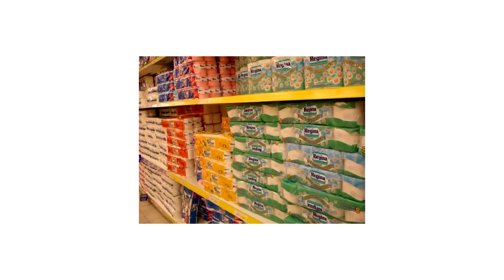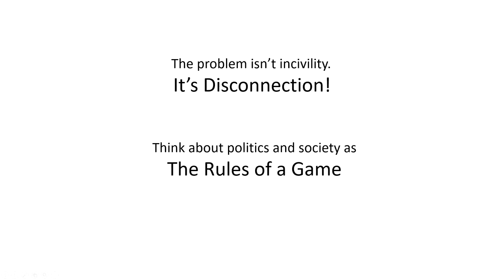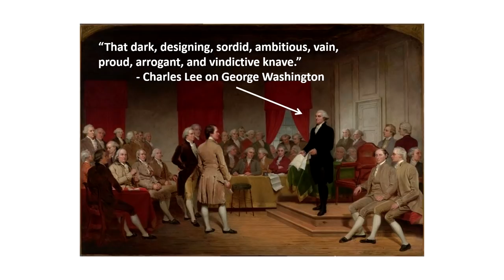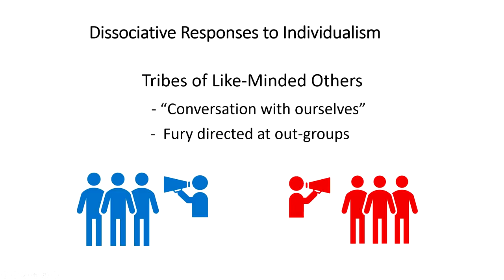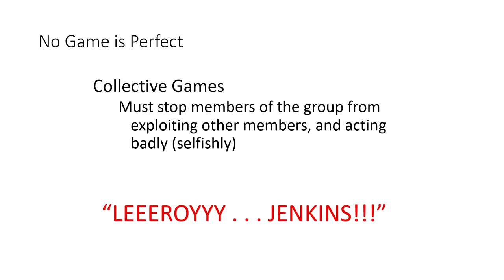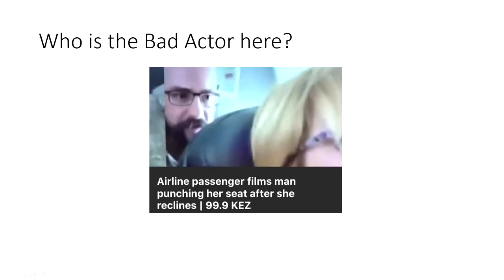Why are people hoarding toilet paper? | Hans Hacker | TEDxUAMonticello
In the midst of the COVID-19/coronavirus pandemic, many grocery shelves are empty because of mass hoarding and panic buying. In this enlightening talk, political scientist Dr. Hacker explains that the problem is not incivility, but our social perspective. In this crisis, "winner take all" means taking all the toilet paper and supplies and leaving none for your neighbor. Framing the problem as types of games, he advocates abandoning the zero-sum mentality and adopting a collective attitude.  Dr. Hans J. Hacker is associate professor in the Department of Political Science at Arkansas State University where he teaches constitutional law and civil rights jurisprudence. His research has been the basis for two columns in the New York Times, and a segment on CNN Newsroom with Poppy Harlow. His publications include Seasonal Effective Disorder: Clerk Training and the Success of Supreme Court certiorari Petitions (with William D. Blake and Shon R. Hopwood, Law & Society Review,2015), The Brooding Spirit of the Law (with William D. Blake, Justice Systems Journal, 2010), The Culture of Conservative Christian Litigation (Roman and Littlefield, 2005), and various articles and publications in the areas of constitutional law, law and society and public administration. Dr. Hacker’s current research focuses on innovative teaching techniques in undergraduate public law curricula, and the contrasting values of American Pragmatism and modern rights doctrines. This talk was given at a TEDx event using the TED conference format but independently organized by a local community.